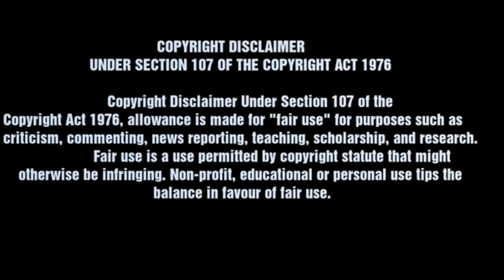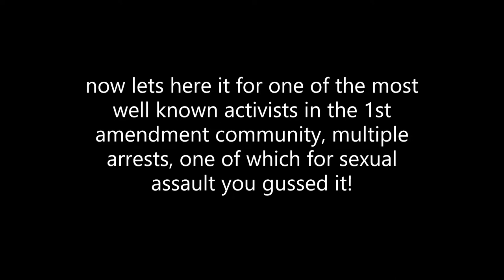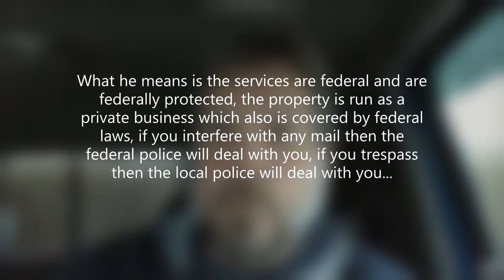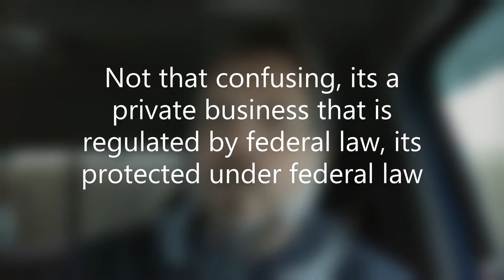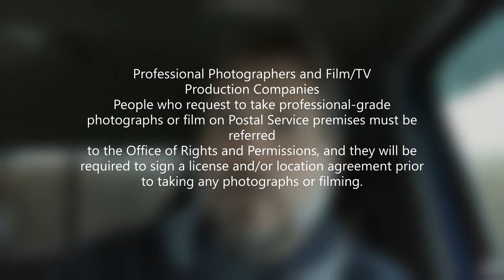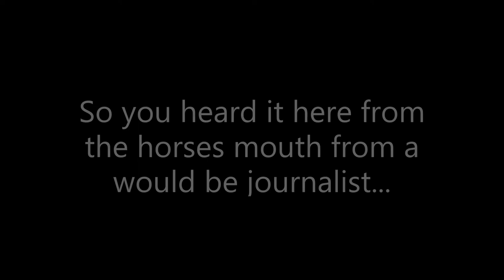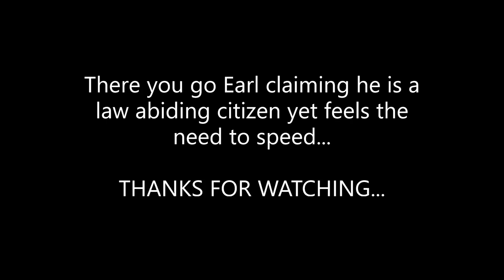Earls view on photography in postal property and his speeding crime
In this video we take a look at Earls speeding and his opinion on postal property and regulations...
Earl is a well known activist in the auditing community, he claims to be a law abiding citizen... but is he REALLY?